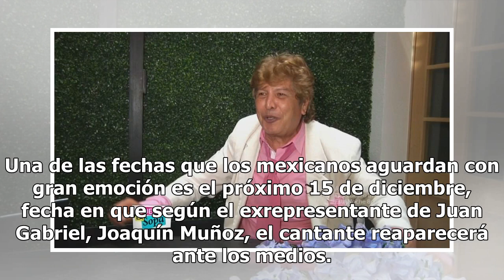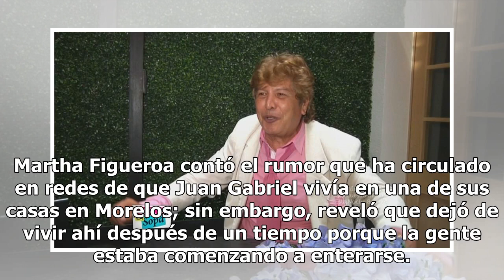Martha Figueroa devela la foto que demuestra supuestamente vida de Juan Gabriel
Una de las fechas que los mexicanos aguardan con gran emoción es el próximo 15 de diciembre, fecha en que según el exrepresentante de Juan Gabriel, Joaquín Muñoz, el cantante reaparecerá ante los medios. Los famosos que se han posicionado al respecto coinciden en que es posible que El Divo de Juárez...